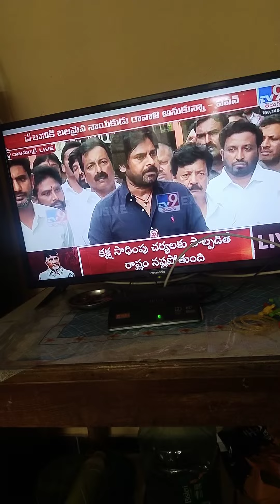speech, pawan kalyan garu